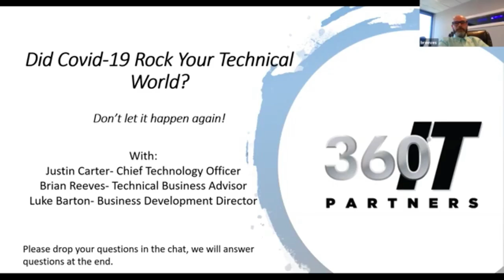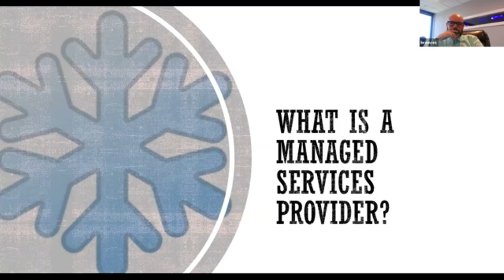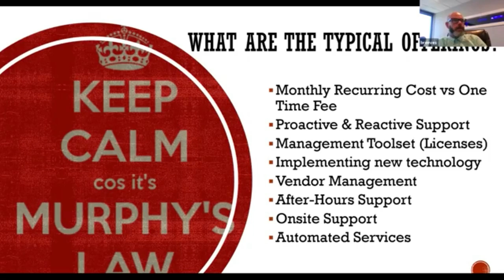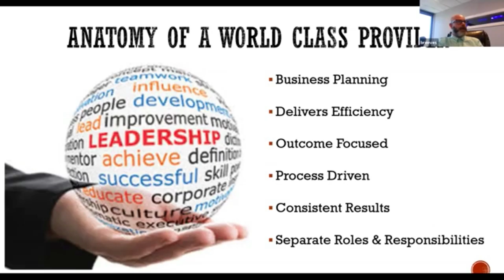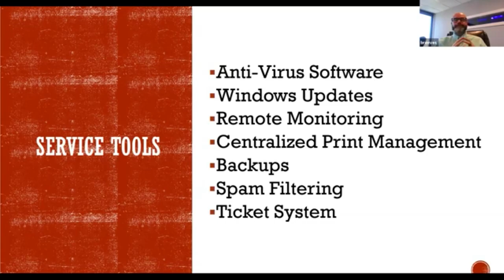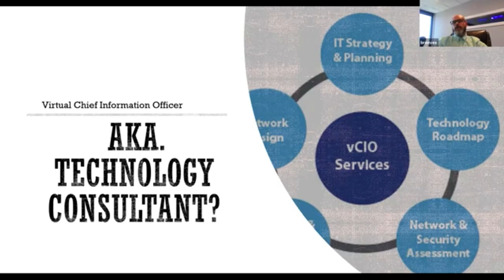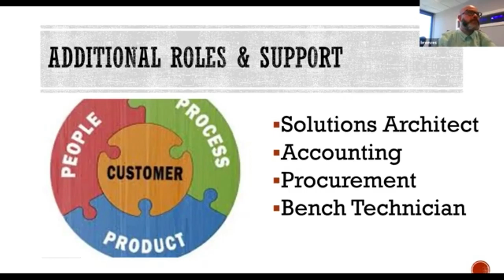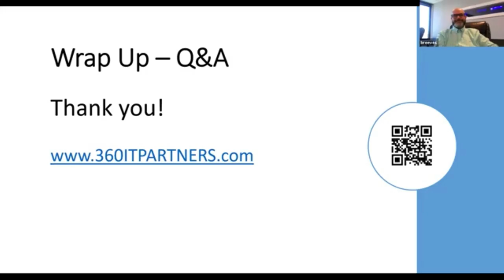Did Covid 19 Rock Your Technical World Don't let it happen again- Part Five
The final session of a 4-Part IT series focusing on solutions that will help businesses during COVID-19.

Managing your technology and being prepared for unexpected changes can be a challenge for a small business.

Operating your business and managing a team of people is stressful as it is, add Covid-19 and other life altering events into the mix, you need all the help you can get!